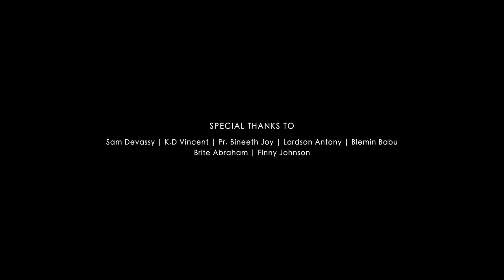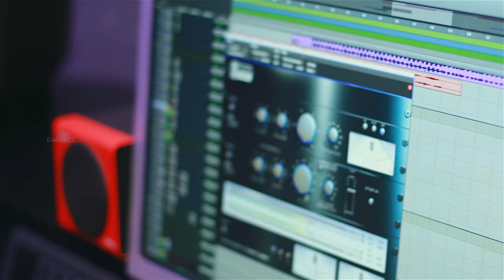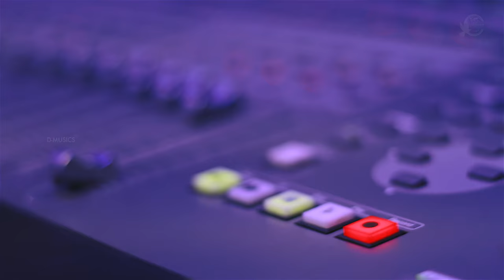Yeshu Kathavai Thiranthal | Tamil Worship Song | Steven Samuel Devassy | Sabu Cherian | 4K ©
Lyrics | Music: Sabu Cherian
Vocals : Steven Samuel Devassy
Keys | Programing : Antony George
Guitars : Steve Chennai
Mix | Master : Renjith Rajan (Muzik Lounge Studios Chennai)
Video Production : D-Movies
Light Unit : D-Lights Cochin
Post Production : D-Movies Production Studio

Special Thank To : Sam Devassy | K.D Vincent | Lordson Antony | Blemin Babu| Brite Abraham | Finny Johnson | Pr. Bineeth Joy

This content Is Copyright to Berakah International Ministries/D-Musics/Movies. Legal Action Will Be Taken Against Those Who Violate The Copyright Of The Following Material Presented !